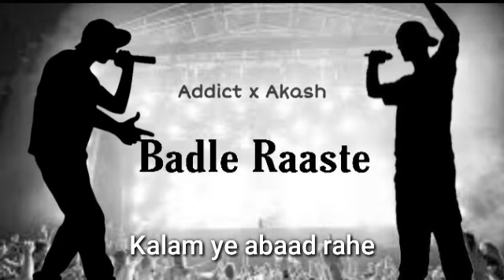Addict ft. Akash | Badle Raaste | Kozz | Latest Hip Hop Song 2020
Here's my first collab song (featuring Akash)

Artist/lyrics- Addict / Akash

Music Producer- Maabeatz

Mixing and mastering - Kozz

Video - Addict

Special thanks - kozz, Sahil

Keep supporting 💓🙌